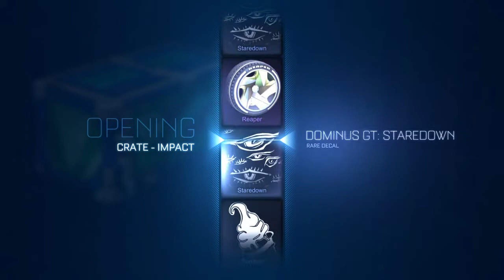Rocket League Competitive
ROCKET LEAGUE